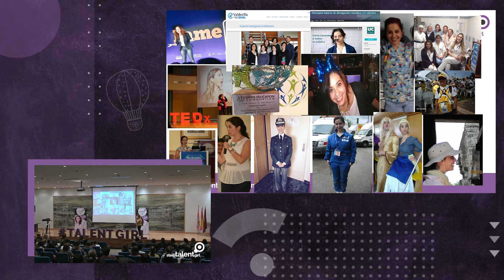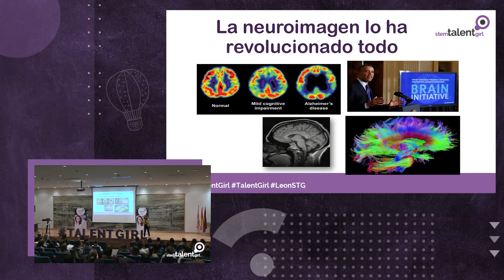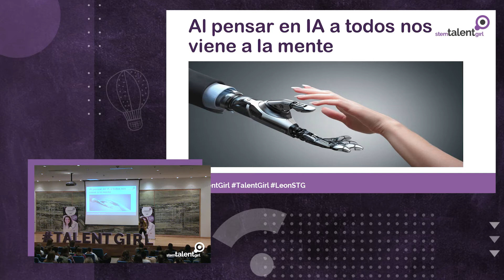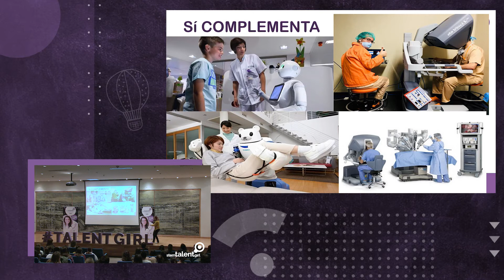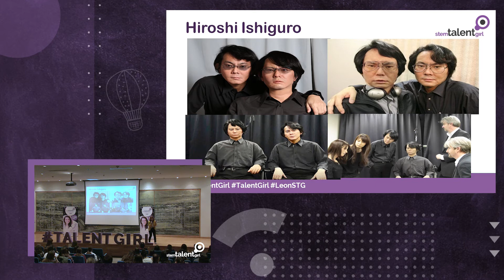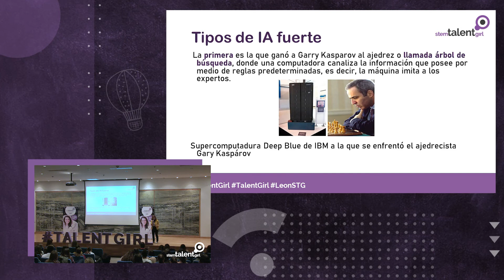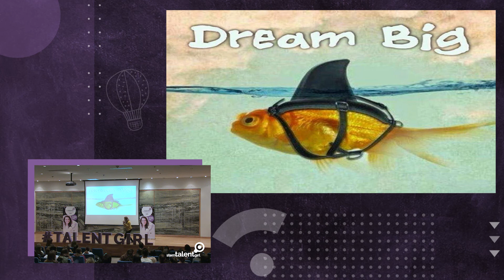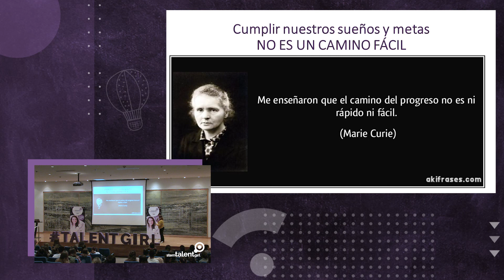Masterclasss STG Carmen Sarabia, Docente e investigadora Facultad de Enfermería UCAN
Carmen Sarabia, docente e investigadora en la Universidad de Cantabria (España), en donde también se desempeña como coordinadora del grupo de investigación de Enfermería del Instituto de Investigación Valdecilla. Cuenta con un doctorado en Psicología por la Universidad Complutense de Madrid, con tesis en Neuropsicología. Es enfermera, psicóloga y antropóloga de formación. Ha recibido diversos reconocimientos por esta labor, como el Accésit del I Premio Iberoamericano Miríadax – SEGIB 2014, al haber obtenido una tasa de superación por encima de la media del resto de cursos abiertos, y el Open Education Educator Award for Excellence 2017 por su dedicación excepcional a la educación abierta. Tiene una labor activa como Divulgadora Científica.

Stem Talent Girl es un proyecto impulsado por la Fundación ASTI de mentorización para el desarrollo del talento STEM (Science, Technology, Engineering y Mathematics) y el fomento de vocaciones científico-tecnológicas dirigido específicamente a mujeres con el objetivo de inspirar y empoderar a la próxima generación de mujeres líderes en ciencia y tecnología.

Actividad organizada por la Fundación ASTI y la Junta de Castilla y León. Gracias a la colaboración de ASTI Mobile Robotics y la fábrica de L’Oréal en Burgos como ‘partners’ estratégicos y la Universidad Isabel I como ‘partner’ educativo digital, así como al resto de las empresas partners como Caja Rural de Zamora, la Universidad de León, Laboratorios Syva, Pharmadus, 4D Pharma León, Biomar Microbial Technologies, Hewlett Packard Enterprise, Plain Concepts, Mabxience y Grupo 3 comunicación.